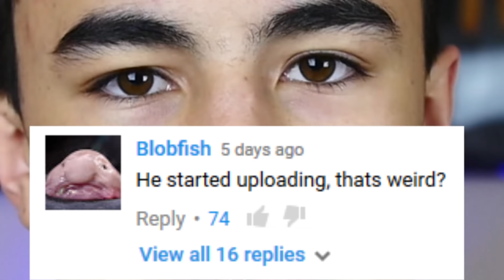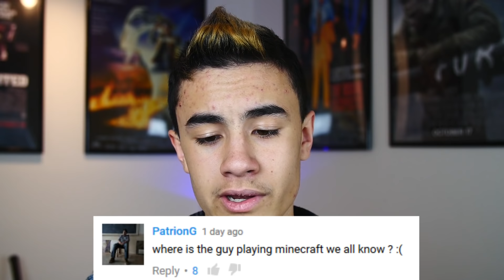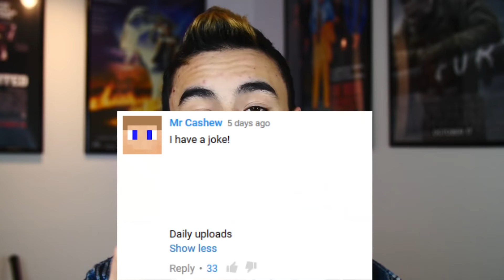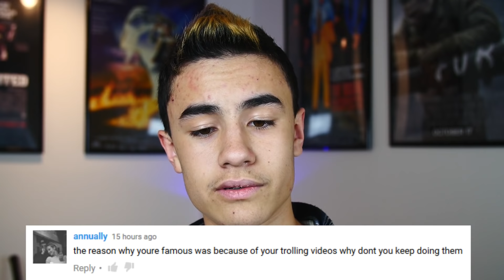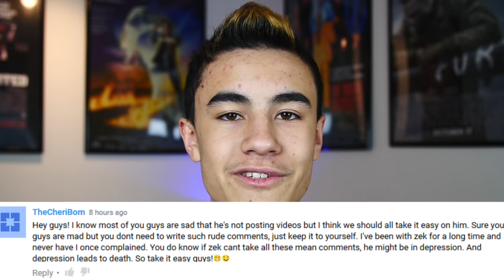Reading Mean YouTube Comments #10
HEY GUYS! Today I'm back with some more Reading Mean YouTube Comments - the first episode since August! Enjoy!